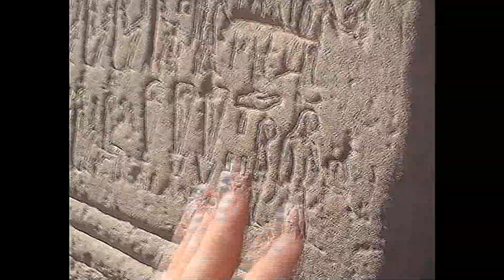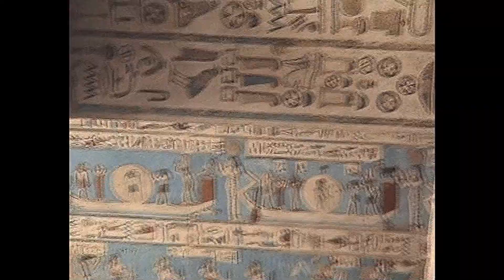Egypt.Dendera Temple.Temple of Hathor.Египет.Дендера.Храм Хатхор.